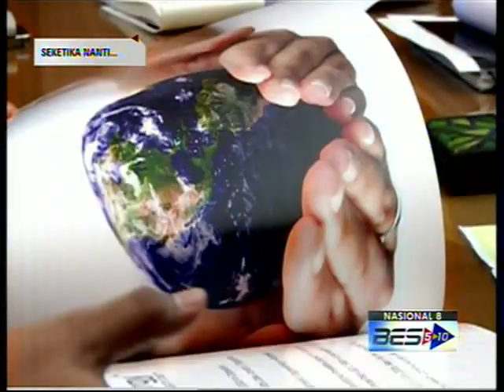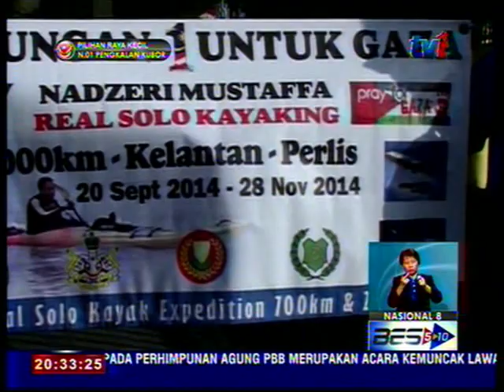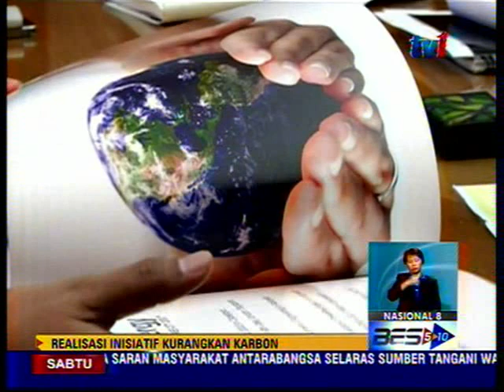NASIONAL 8 [20 Sept 2014]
1. Rakyat Selangor berdiri teguh di belakang Sultan, selesai kemelut Menteri Besar

2. Tragedi MH 17 dibawa ke Perhimpunan Agung PBB

3. Wushu sumbvang Emas pertama Negara.